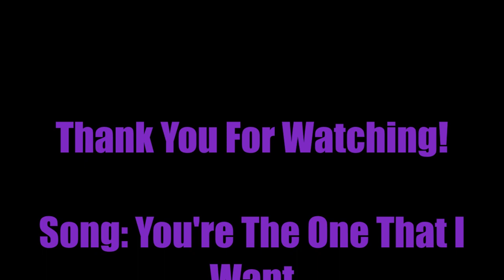You're The One I Want - Sango & Miroku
Topic: Sango & Miroku
Show: InuYasha Franchise
Song: You're The One I Want
Artists/Bands: John Travolta & Olivia Newton-John
Photos: Pinterest

BIO:
The song I used is, "You're The One I Want", performed by John Travolta and Olivia Newton-John. The characters are Sango & Miroku from the InuYasha Franchise. The photos are from Pinterest. I don't own artists/bands. I don't own shows. I don't own characters. I don't own photos.